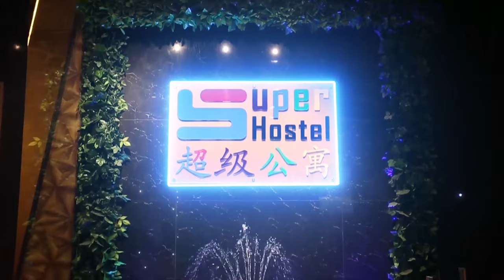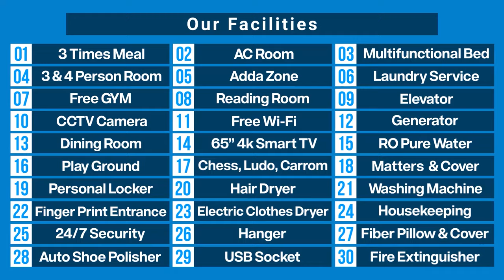ব্যাচেলর জীবনে এমন সুযোগ সুবিধা আমরাই আবিষ্কার করেছি | 1/3/7/15/30 days & monthly | Super Home BD